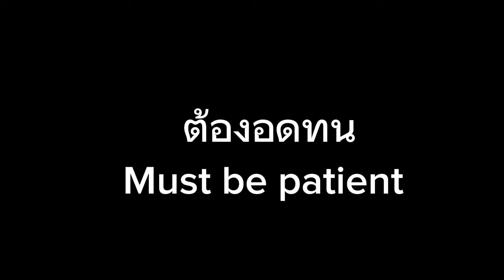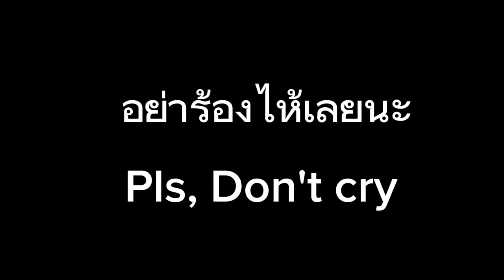Special Story By PJ Ep.1